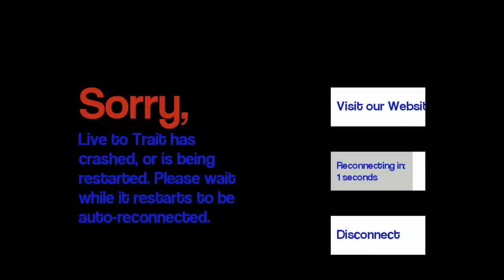-Ultimate Traitor Disguise- Holiday Special Ep. 3